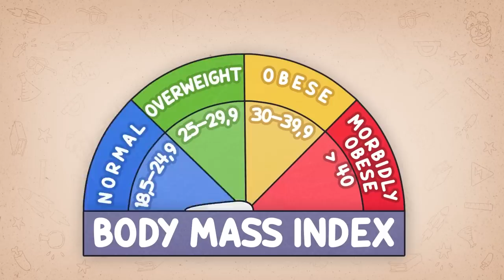Co Gdybyś Nagle Schudł 100 kg?